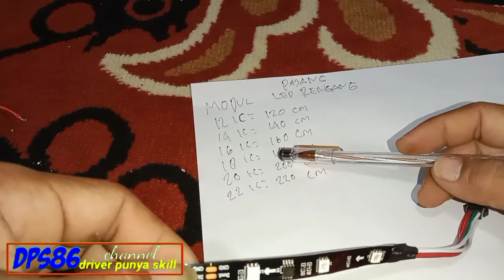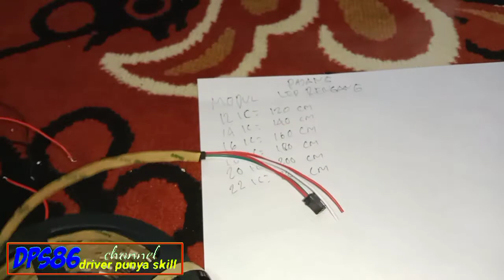CARA menghitung ic modul dan ic led strip untuk buat strobo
DPS86 driver punya skill. CARA menghitung ic modul dan ic led strip untuk buat strobo, untuk ic modul harus disesuai kan dengan ic led
Ic modul            ic led & ukuran panjang
12 ic                   12 ic- 120 cm
14 ic                   14 ic-140 cm
16 ic                   16 ic- 160 cm
18 ic                   18 ic- 180 cm
20 ic                   20 ic- 200 cm
22 ic                   22 ic- 220 cm